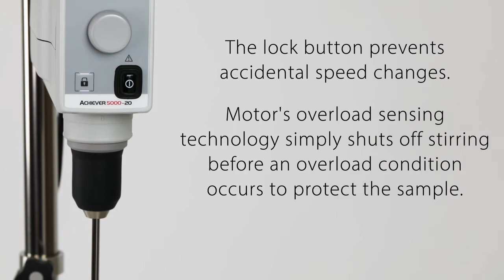OHAUS Achiever 5000 Overhead Stirrers - Designed for Safety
OHAUS Achiever 5000 Overhead Stirrer is designed for safety. The lock button prevents accidental speed changes, and the motor's overload sensing technology simply shuts off stirring before an overload condition occurs to protect the sample.